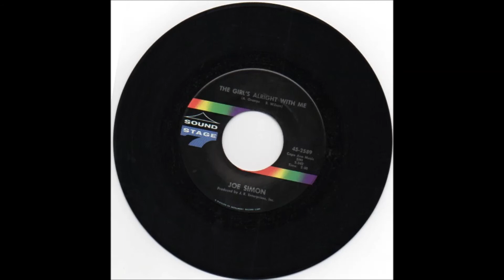Joe Simon The girl's alright with me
Thumping oldie. Listen to those bass saxophones driving out that beat. Magical memories.